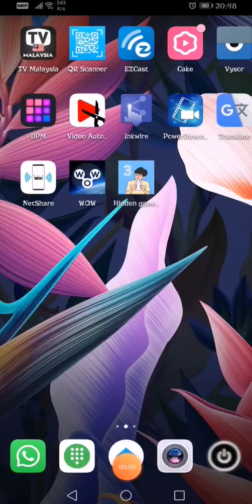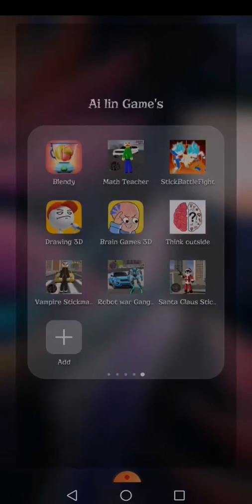Hidden My Game By Mom